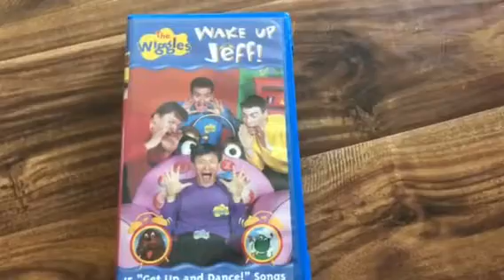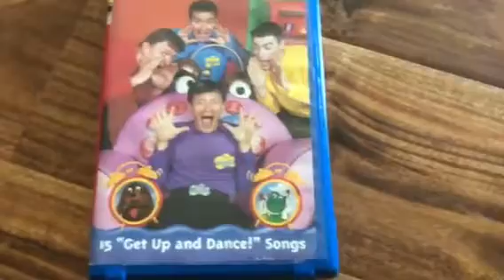A Review on The Wiggles: Wake Up Jeff 1999 VHS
Jeff, wake up. This is a review I will show you.